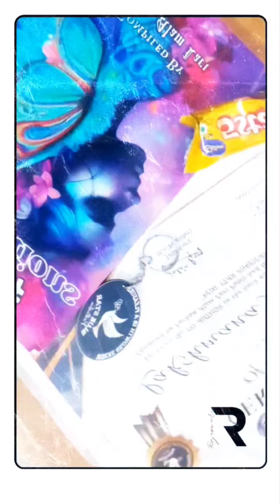Funny Take on perks unpacking video